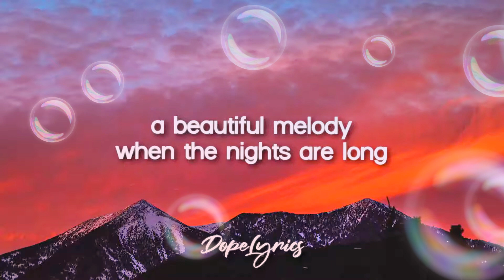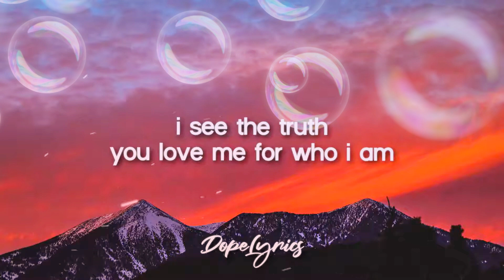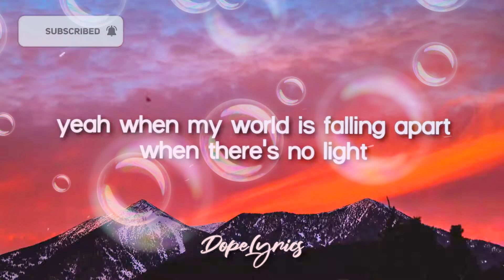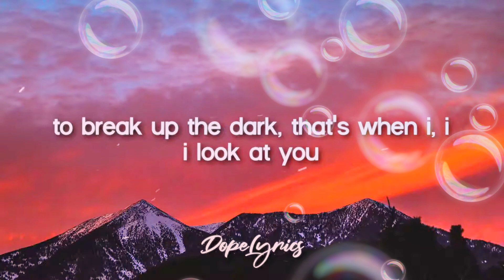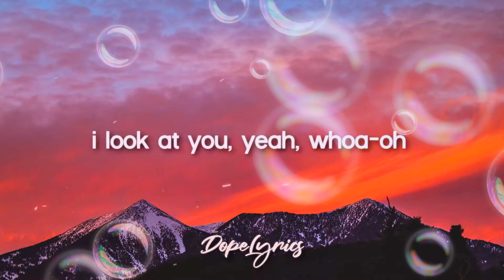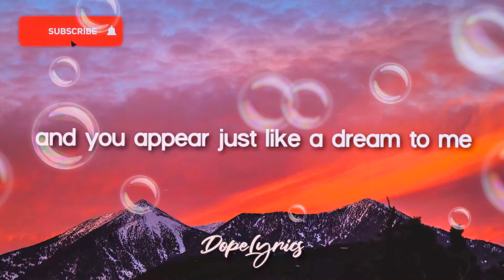WhenILookAtYou MileyCyrus Lyrics